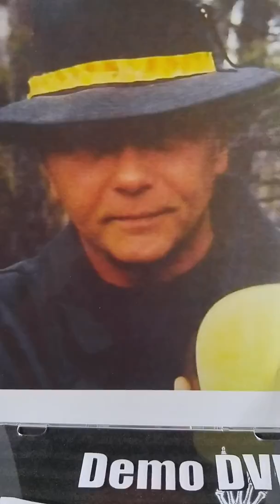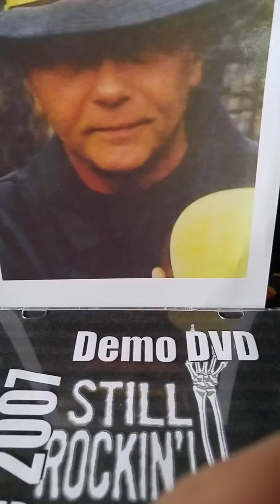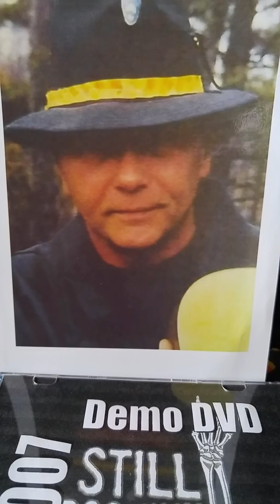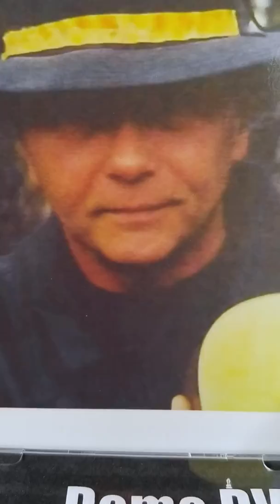BoJangles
Jerry Jeff song. Love it still. Cool